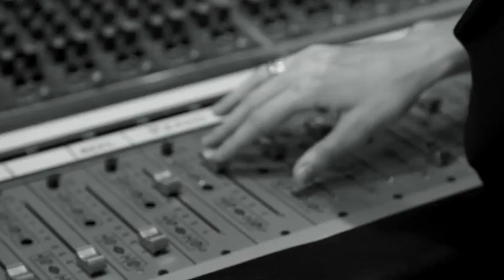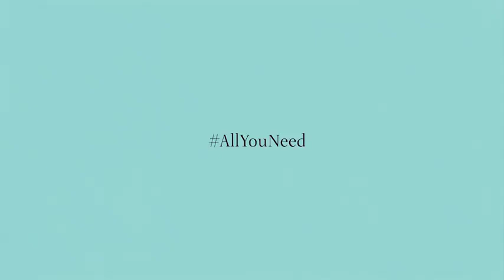Tiffany & Co —Tiffany Fragrance Annie Clark